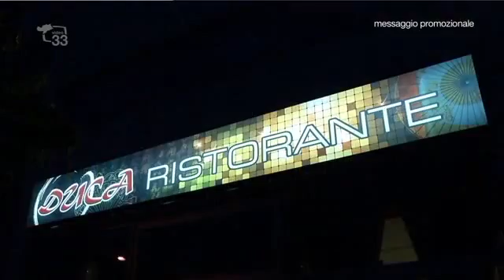Magazine33 del 24.11.14